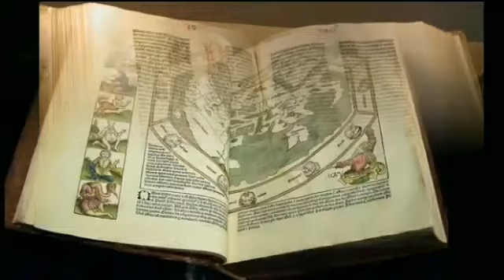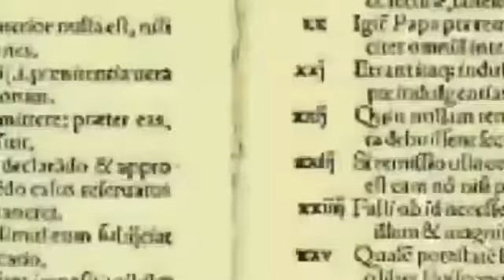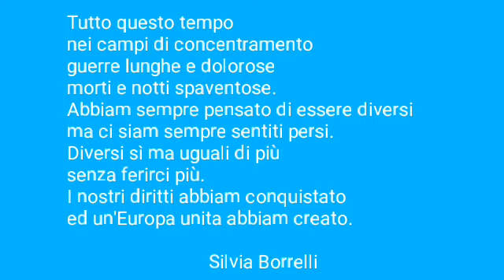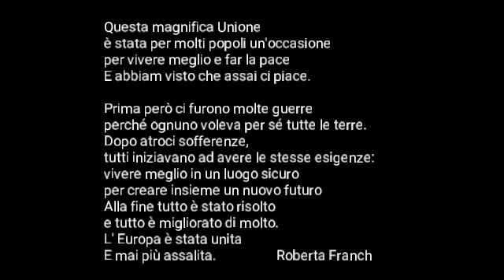Solo uniti vinciamo - Premio sezione Istituti secondari di primo grado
Per gli Istituti secondari di primo grado il Premio è stato attribuito al video clip “SOLO UNITI VINCIAMO” realizzato dalle classi 2° e 3° B dell’Istituto Comprensivo Statale Michelangelo Augusto – plesso Augusto di NAPOLI.